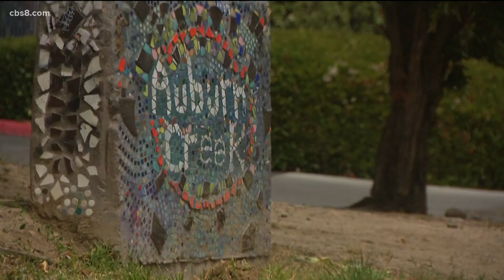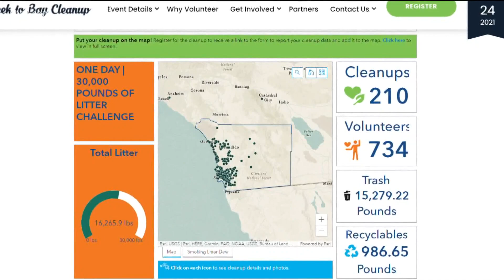Local volunteers clean San Diego communities as part of Creek to Bay Clean Up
As of 5 pm on Saturday, The Creek to Bay Clean Up has reported over 13,000 pounds of trash picked up.